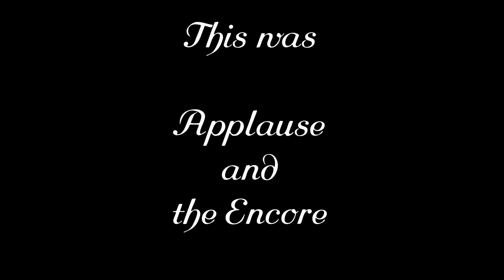Prof. Frantisek Vanicek plays his encore on the E.F. Walcker Organ in Neuhausen auf den Fildern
In the context of the series of the "Neuhauser organ concerts" in the parish church St. Peter and Paulus in Neuhausen auf den Fildern an organ matinée has been given on Sunday, September 29th, 2019.
The interpreter of the concert has been Prof. Dr. Frantisek Vanicek. He is a newly named dean of the University of Hradec Králové from Hradec Kralove in the Czech Republic.

Frantisek Vanicek (born in 1969) studied  at the conservatory in Pardubice  (at J. Rafaja) and at the academy of the fine  arts arts in Prague (at  J. Hora). He continued its further studies at  the art academy  in Utrecht. In 1991 he won the second price  at the Albert Schweitzer - organ competition in the Dutch  Deventer. The international jury  highly valued  this recital. In the same year the Czech music fund  gave him the prestige price premier Prix for its foreign performance.

Since 1989 he gave  more than 1,200 organ solo  concerts which primarily led him abroad (e.g. Japan,  USA, Australia, Singapoure, Italy, Switzerland, Austria, Germany, France, Spain, Belgium, Poland, Denmark, Sweden, Norway, Slovakia etc.). Most of his concerts he however gave in the  Netherlands.

Since 1995 he  teaches the subject "organ-playing" at Hradec Kralové university.

Further informations about Prof. Dr. Frantisek Vanicek can be found under the

In this piece his encore can be heard.

The organ has been made by the organ builder Eberhard Friedrich Walcker  in Ludwigsburg 1854 for the parish church St. Peter and Paul  in Neuhausen.